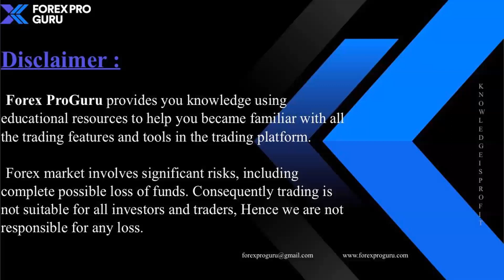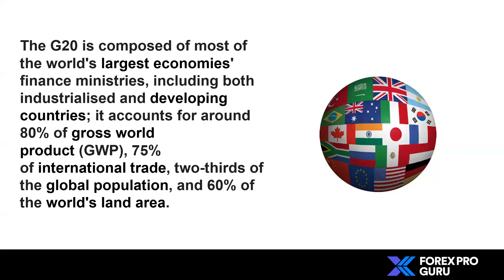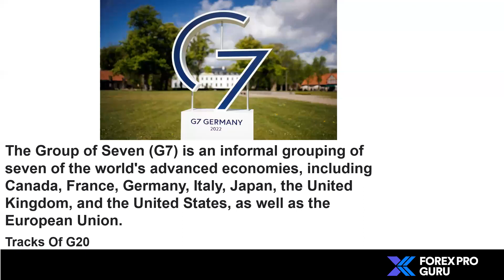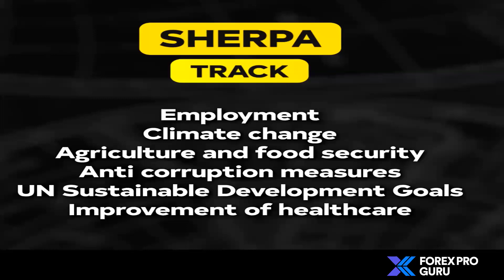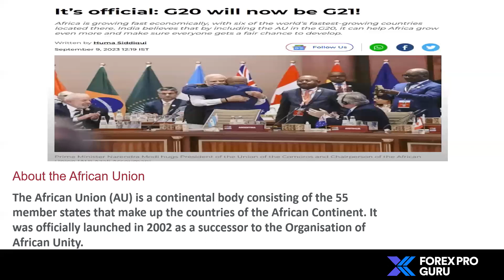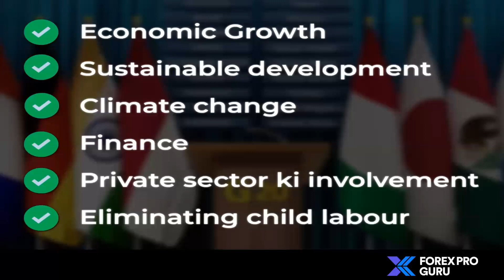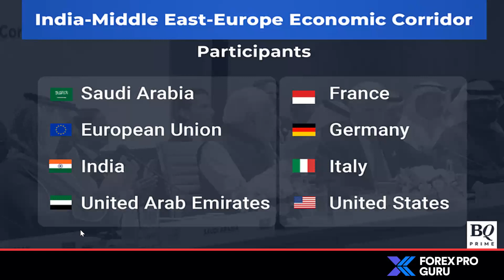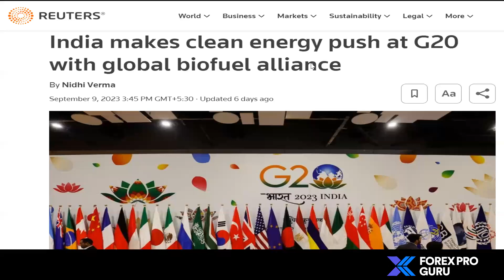G20 Summit 2023 explained in detail.